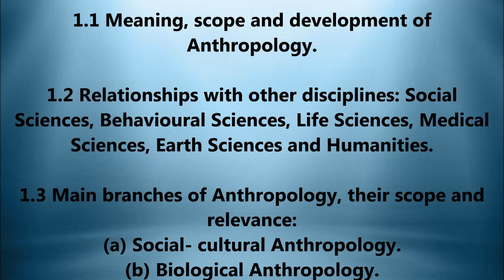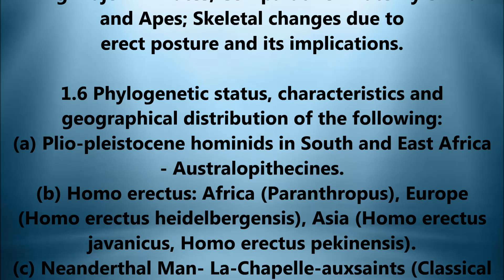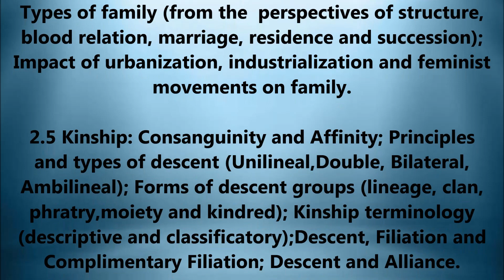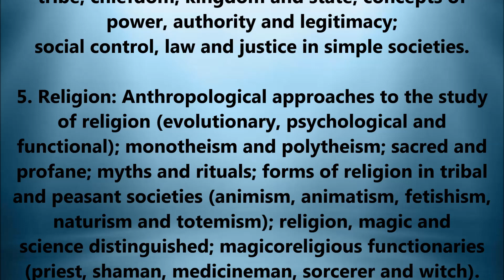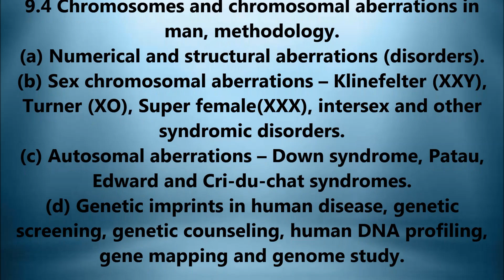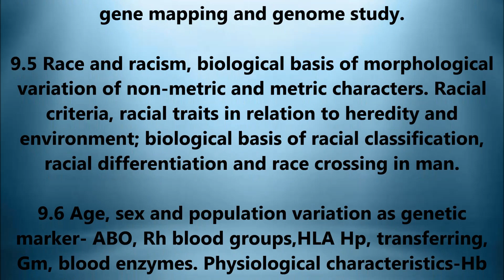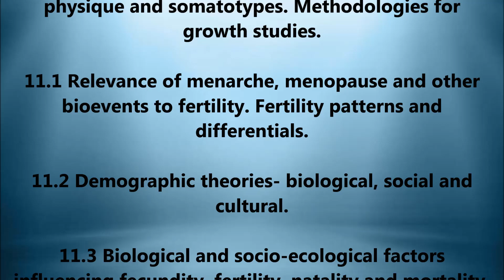UPSC PAPER 6:ANTHROPOLOGY MAINS OPTIONAL PAPER 1 COMPLETE SYLLABUS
school students.